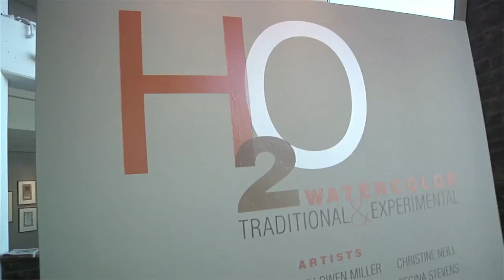Columbia Association: A Conversation with Milton W. Matthews – Columbia Art Center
On this week's episode, Milton W. Matthews, CA President/CEO speaks with Columbia Art Center Director Liz Henzey about the center's programs and events.